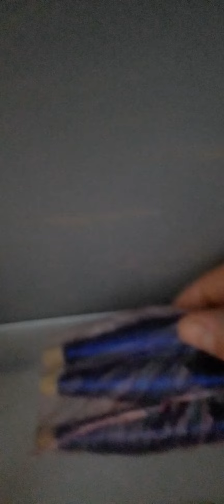كفاش تحافظوا على الصابرة باش متسلش ليكم